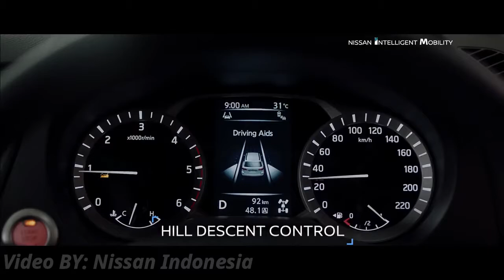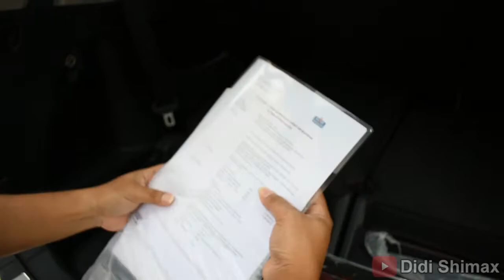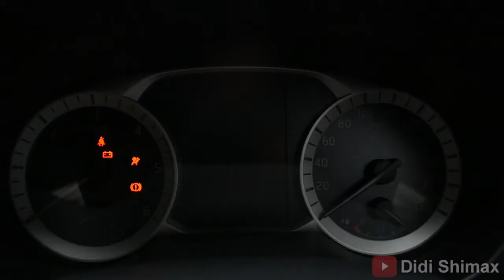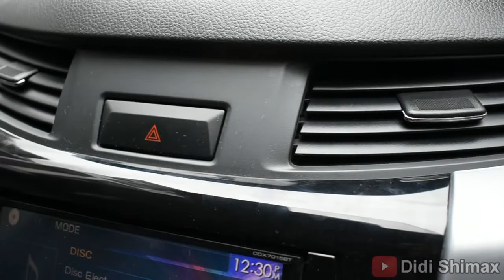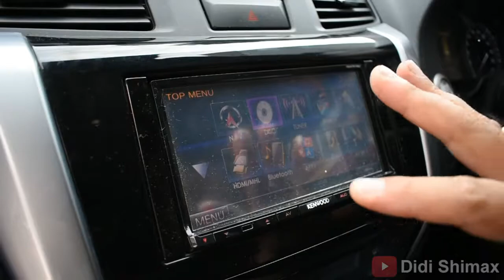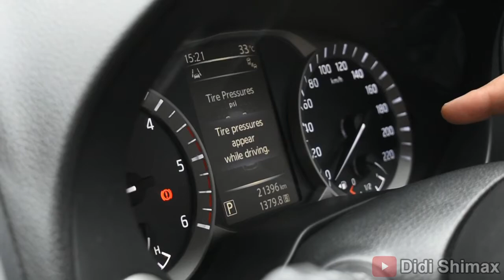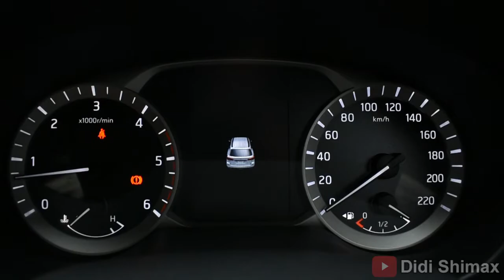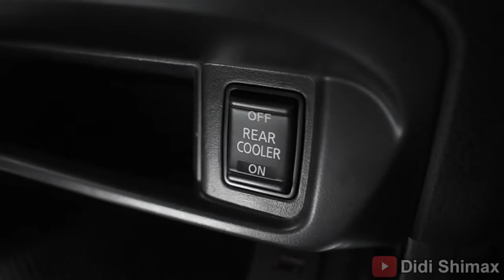Nissan TERRA 2.5 VL 2018 Review & Test Drive | Ladder Frame Paling Bertenaga Dikelasnya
Hallo guys...
Jadi di video kali ini kita akan mereview Mobil SUV yang cukup menjadi buah bibir pada saat pertama kali rilis di Indonesia pada 2 Agustus 2018 silam. Mobil ini adalah Nissan Terra 2.5 VL 2018
Penasaran mobil seperti apa yang akan kita review kali ini?

Nah bagi kalian yang penasaran sama mobilnya langsung di tonton aja guys, Karna kita juga membahas semua yag bersangkutan dengan mobil ini.
barangkali ada yang akan membeli mobil ini bisa menjadi referensi.

Nah mobil ini juga sudah kila lapisi dengan Nano Ceramic Coating nih guys,
Buat kalian yang belum tau atau pun masih awam banget mendengar nama Nano Ceramic Coating itu apa kegunaan nya untuk kendaraan kita?
Nah jadi Nano Ceramic Coating itu sendiri berguna antara lain :

-Menjaga warna cat mobil/motor dari paparan sinar matahari yang mampu membuat cat mobi/motor kita menjadi rusak.
-Mempertahankan kilat/kinclong pada mobil/motor kita.
-Mudah dibesihkan.
-Menghindari timbulnya Water Spot / Jamur (sisa-sisa dari air hujan dan cuci mobil yang tidak kering sempurna) pada body dan kaca mobil.
-Melindungi cat mobil/motor dari kotoran burung, noda aspal yang dapat merusak cat.
-Memiliki efek daun talas (hydrophobic)

Karna bakalan kita kasih spesial diskon bagi kalian yang menonton video ini dan ingin kendaraan kalian di lapisi dengan Nano Ceramic Coating.

Salam Kinclong XD